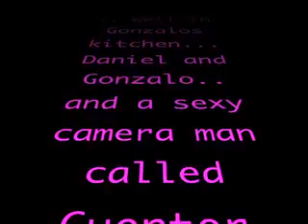Miss Green's French project